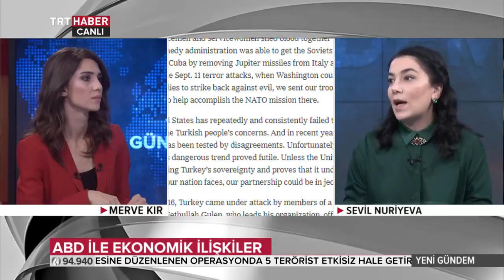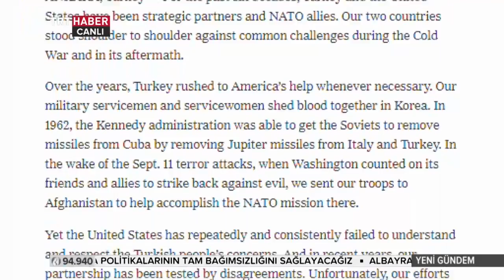Yeni Gündem 11.08.2018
Kim, hangi adımı neden atıyor? Perde arkasında neler yaşanıyor? Siyaset, ekonomi ve dış politikada bundan sonra ne olacak?